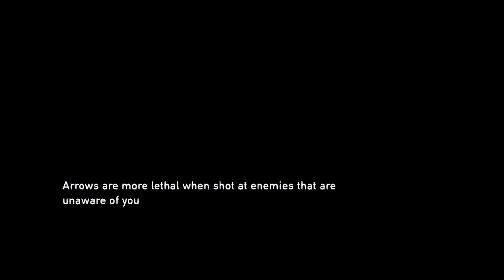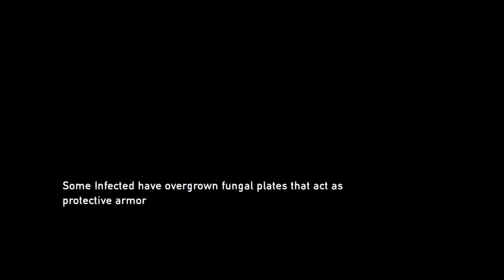After 10 Years I Finally Played The Last of Us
No one told me this was a scary game..